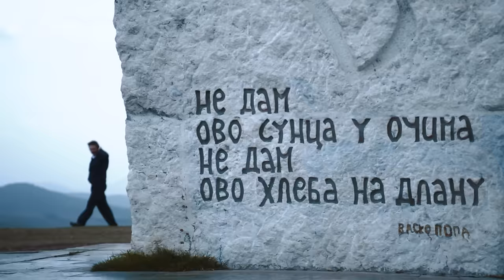LJUBAV ISPOD ZLATNOG BORA - 1. EPIZODA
Svakog petka na mts YouTube kanalu možete pogledati prvu epizodu jedne od serija koja je u produkciji i koprodukciji Telekoma Srbija. Uživajte u prvoj epizodi serije "Ljubav ispod zlatnog bora".

Sinopsis:
"Ljubav ispod zlatnog bora" nosi zapletenu priču nekoliko uspešnih ljudi iz Beograda među kojima je i Bojana, mlada i lepa žena, estetski hirurg i vlasnica klinike. Iako na prvi pogled njen život izgleda savršeno: muž, prijatelji i uspeh na poslu, ubrzo se njen život menja iz korena...
Ponekad nam u životu ljudi zabodu nož u leđa, a ovog puta to je uradila njena najbolja prijateljica, Danica, koja je i njena desna ruka u poslu. Do sada se mogla osloniti na nju i poveriti joj svoje najveće probleme i najdublje tajne, dok joj je njen muž Marko uvek bio podrška u svemu.
Stvari se komplikuju nakon što se Bojana vrati kući jednog popodneva, sa tortom u rukama, spremna da obraduje Marka za rođendan. Tu zatiče svog muža u krevetu sa nepoznatom ženom. Slomljena prizorom, Bojana seda u kola i odlazi u nepoznatom pravcu. Vožnja joj je dala slobodu da razbistri mozak a predeo do kog je stigla inspiraciju da nastavi dalje, makar te kobne noći…
Serija "Ljubav ispod zlatnog bora" sa sobom nosi teške životne situacije i prati živote ispreplitanih likova, na prvi utisak sasvim običnih ljudi, čiji problemi se neprestano prepliću, uvodeći nove, uzbudljive, ali i teške situacije. Bojanina priča tek počinje!

Uloge tumače:
Katarina Radivojević, Marijana Mićić, Ivan Tomić, Marko Marković i mnogi drugi.